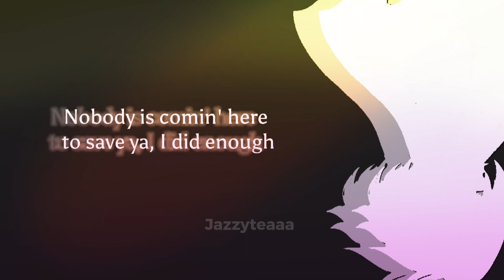I Love You Hoe But Enemies To Lovers || Brine303 - Minecraft AU (Gacha Club)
A little story about these villains 👌👁👄👁👌
A bit inspired by @Nnahari_chan